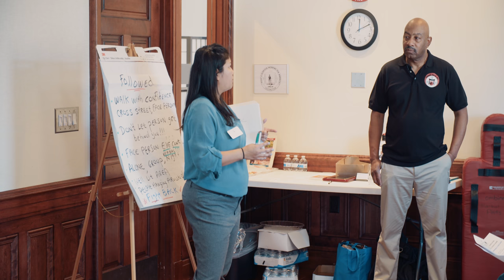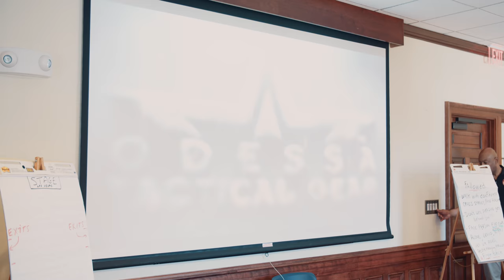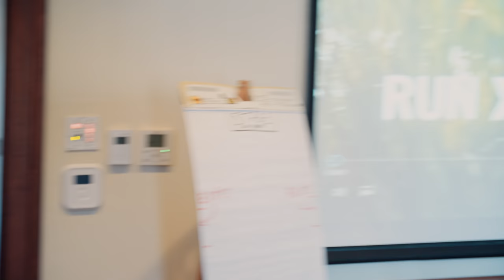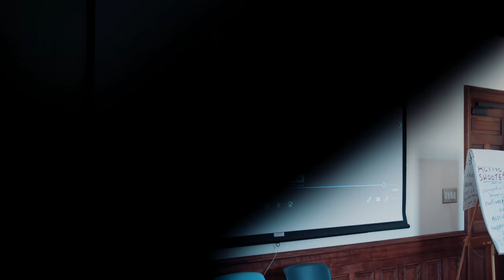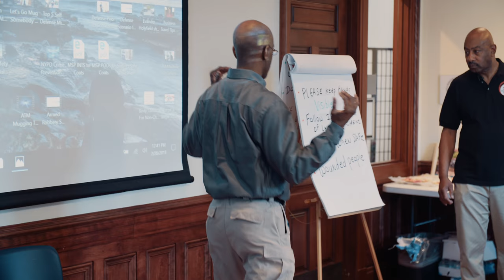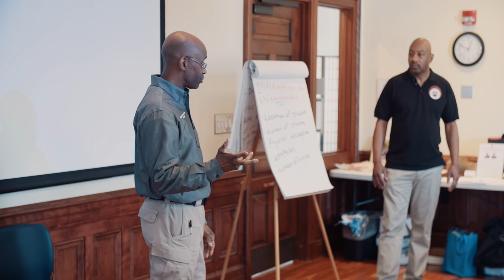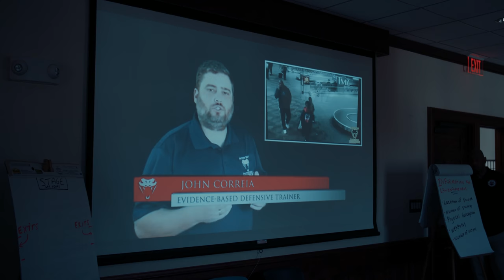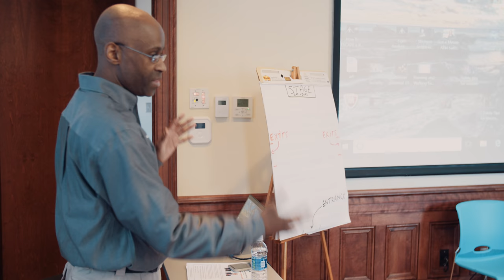Active Shooter Training Seminar- Combined Martial Arts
Charles Crayton Jr. & Cleveland Coats Jr.